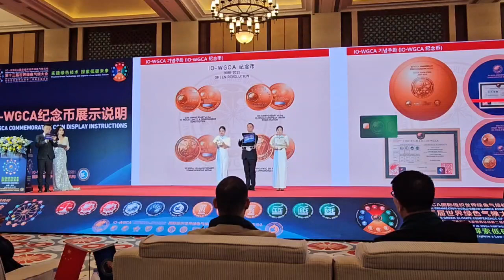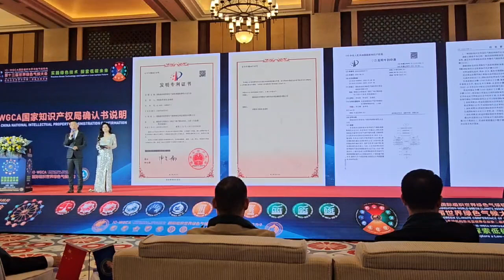IO. 15. 국제기구 세계녹색기후기구/INGO-WORLD GREEN CLIMATE ASSOCIATION